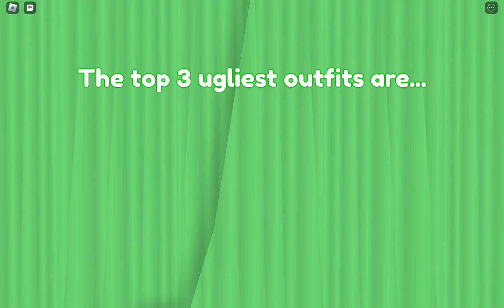My ugly fashion STREAMING LIVE